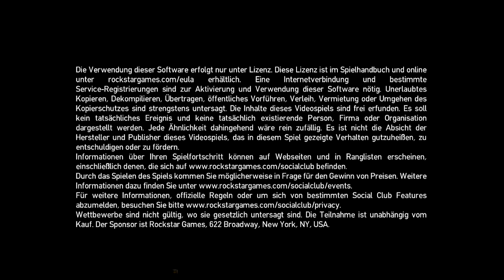Let's Play GTA IV EFLC #001 - My Name is Luis Lopez ! [German] [HD]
GTA IV EFLC
Third-Person Open-World Shooter von RockstarGames

LETS PLAY GTA IV
Kommentiertes Gameplay von AlcatrossGaming (2014)

WICHTIG:
Wenn dir das Spiel gefällt,dann unterstütze
die Entwickler und kauf dir das Original: